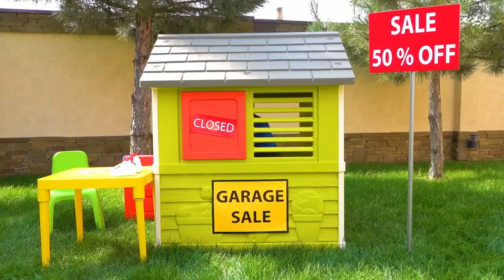Dima e papà giocano con le macchinine POWER WHEELS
I nostri ragazzi Dima e papà fingono di giocare con le macchinine. Papà vende macchinine e Dima sceglie e acquista una nuova macchinina.